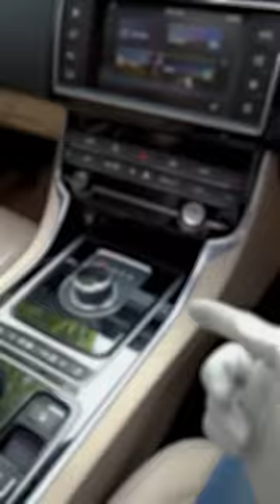3 reasons you shouldn’t buy a manual car